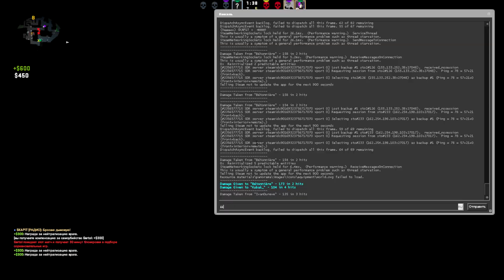ПРОВЕЛИ ЭКСКУРСИЮ В АНРАНКЕД (CS:GO)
ЛУЧШИЕ КАНАЛА❤:
•  deright1337 💋

• Ник в игре - Mikki❤️